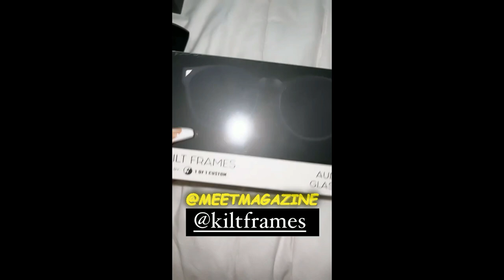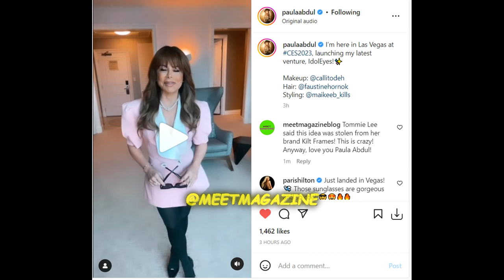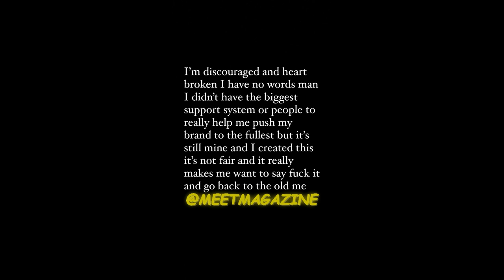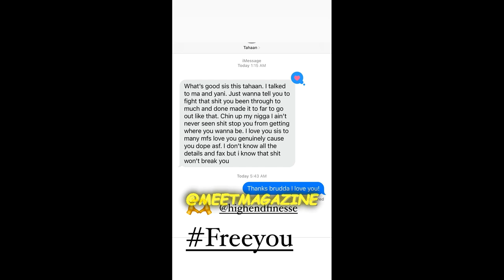Tommie Lee is SUING Paula Abdul over SUNGLASSES! Kilt Frames tea!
Former Love and Hip Hop Atlanta cast member, reality tv legend, fashion icon, female rapper and the ultimate hustler, Tommie Lee has a lawsuit brewing against American Idol judge and 80's Pop icon Paula Abdul!

Tommie, (real name Atasha Chizaah Jefferson) says Paula's company Idol Eyes is infringing on the trademarks she owns! Tommie created Kilt Frames in 2016!

The former VH1 star has not seen a reply about the Bluetooth equipped sunglasses brand beef from Paula, however,  Famecast and Jag Entertainment PR have responded. I will show their social media posts and read them verbatim in another video later!